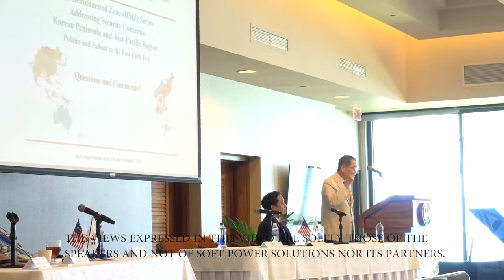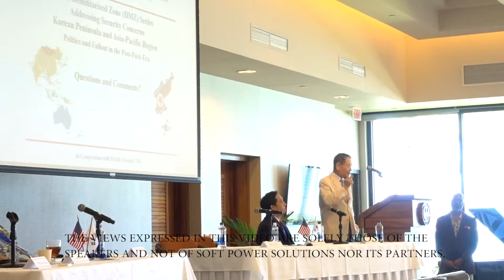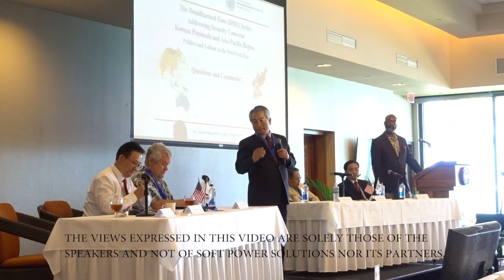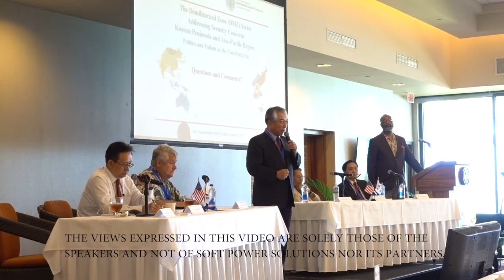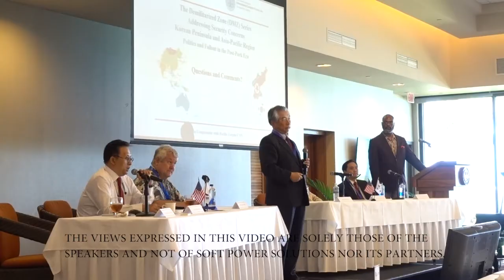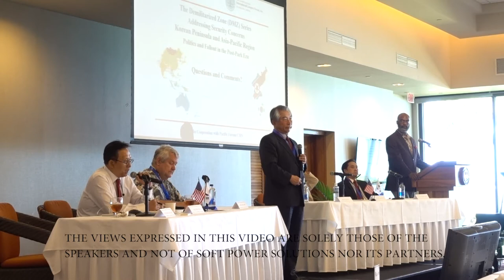Closing Remarks: US Perspectives & Comments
Closing remarks by Shirlene Ostrov, Director Asia-Pacific Region, Soft Power Solutions, LLC. Following the U.S. Perspectives and Comments on all the presentations was provided by Carl O. Schuster, CAPT, USN (Ret), Lecturer, Hawaii Pacific University and Seung-Kyun Ko, Ph. D., Dept of History and International Studies, Hawaii Pacific University.